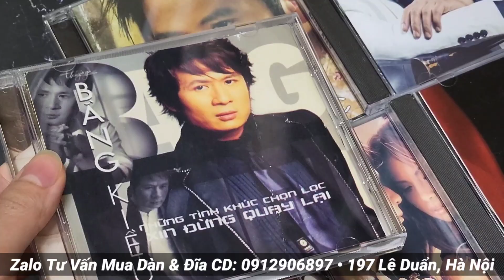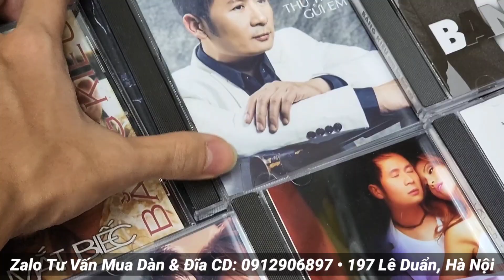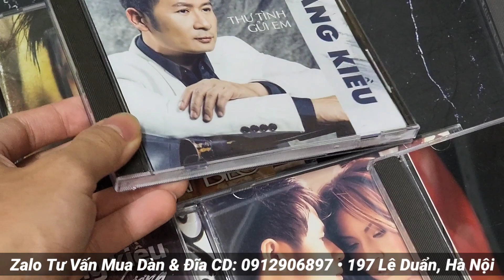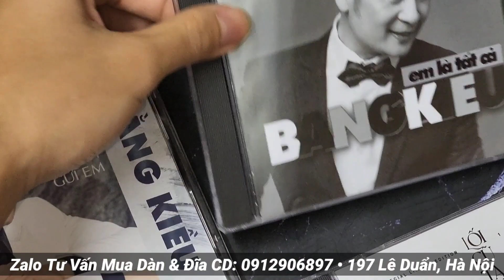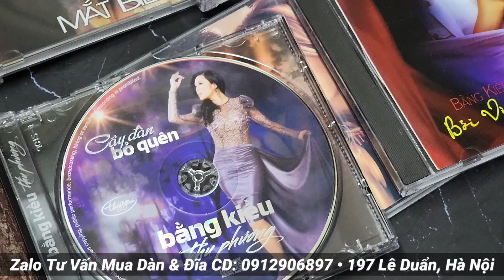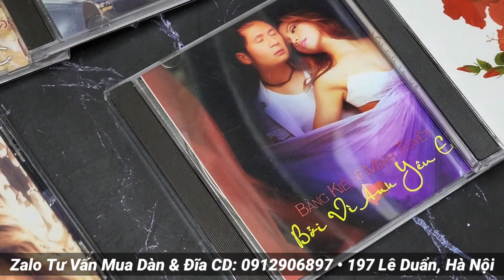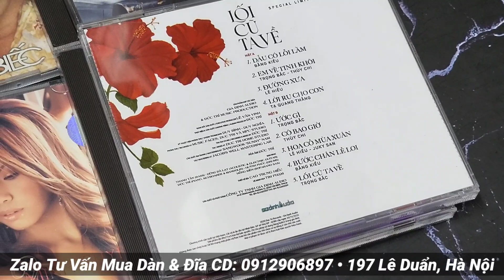BẰNG KIỀU: Giọng nam cao, trong và giàu tình cảm - Bộ 9 Đĩa CD hải ngoại đặc sắc | Zalo: 0912906897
Cả nhà vui lòng nhắn tin qua Zalo: 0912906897 để đặt mua đĩa nhanh nhất nhé ❤️

Bên em nhận ship COD từ 3 đĩa trở lên, miễn phí ship đơn từ 700k. Mua 10 đĩa (hoặc đơn từ 1.500k) sẽ được tặng thêm 1 đĩa ạ 👏

Cảm ơn ae gần xa đã luôn theo dõi và ủng hộ 2 cơ sở bé nhỏ của Âm Thanh Khánh Hằng và Yến Âm Thanh Bãi. Chúc mọi người nghe nhạc vui vẻ 😘